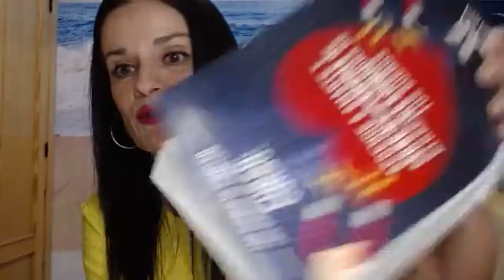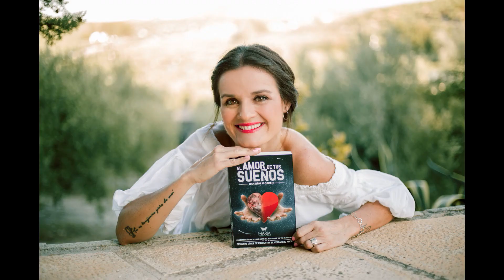5 SEÑALES de que NO QUIERE NADA SERIO CONTIGO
5 SEÑALES de que NO QUIERE NADA SERIO CONTIGO

Atent@ a estas señales para evitar un sufrimiento mayor.

😍MIRA este vídeo también NO LE ESCRIBAS, NO LE LLAMES, NO LE INSISTAS si hace esto y quieres que te valore 👉🏻

❤️❤️❤️Para INSCRIBIRTE en mi CURSO APRENDE A AMARTE Y ATRAE A LA PERSONA DE TUS SUEÑOS, haz click aquí 👉🏻

❤️❤️❤️Si quieres SANAR TUS HERIDAS Y APRENDER A AMARTE, te espero en las páginas de mis libros🥰🧚🏻‍♀️👉🏻👉🏻

FELIZ Y AGRADECIDA DE ACOMPAÑARTE EN TU CAMINO🙏🏻❤️🥰